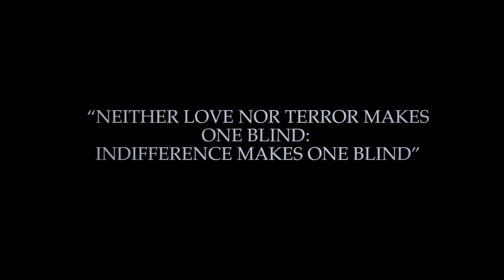Barry Jenkins talks to Harkins Behind the Screens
Tara Hitchcock sits down with Kiki Lane, Stephan James, Regina King, Barry Jenkins and Colman Domingo to talk about their newest movie, If Beale Street Could Talk